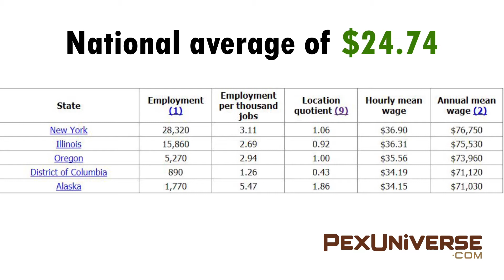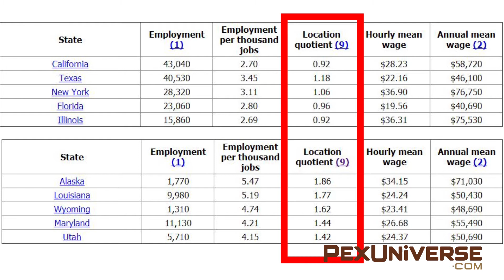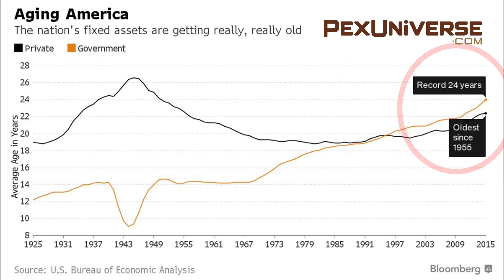Plumbing Industry Statistics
About PEX Universe:
PEX Universe (aka PEX-U) is a leading industrial equipment supplier offering high quality heating and plumbing solutions for real life professionals, homeowners + DIYers. The mission of the brand is to equip and empower consumers by providing the best products for heating and plumbing, delivering the most authentic customer service, and offering the most competitive prices available online. PEX Universe was established in 2004, and is based in Brooklyn, NY.

Follow PEX Universe on PINTEREST

National average pay
What is the average salary of a plumber
Average Wage rate
Average pay for plumber
States with the highest salaries
Wage rates by state
Plumbing stats
Stats about plumbing
Plumbing industry stats
Industry outlook plumbing
How much do plumbers make